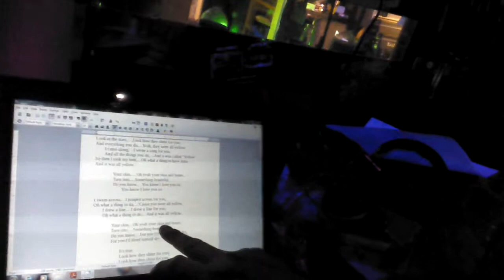812 TheO "Yellow"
TheO working on Yellow by Coldplay.  It's not easy working with a person with autism.  But sometime you get these great nuggets of hope.  Enjoy.